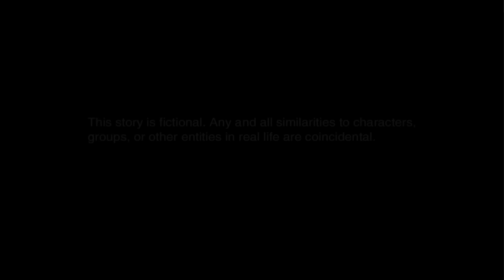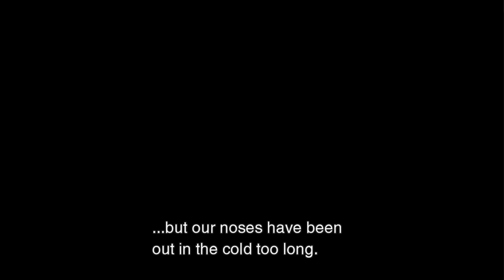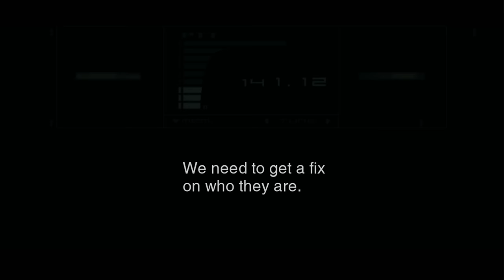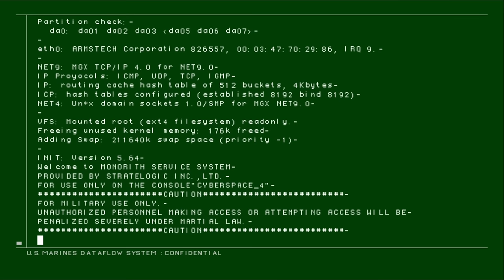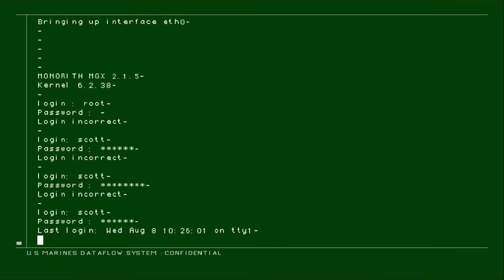Metal Gear Solid 2 PS5 - The Tanker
The Tanker
PS5
# 1